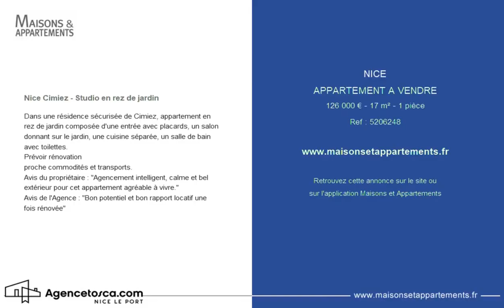NICE - APPARTEMENT A VENDRE - 126 000 € - 17 m² - 1 pièce(s)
Référence : 5206248

Nice Cimiez - Studio en rez de jardin

Dans une résidence sécurisée de Cimiez, appartement en rez de jardin composée d'une entrée avec placards, un salon donnant sur le jardin, une cuisine séparée, un salle de bain avec toilettes.
Prévoir rénovation
proche commodités et transports.
Avis du propriétaire : "Agencement intelligent, calme et bel extérieur pour cet appartement agréable à vivre."
Avis de l'Agence : "Bon potentiel et bon rapport locatif une fois rénovée"

Cette annonce vous est proposée par l'agence AGENCE TOSCA NICE LE PORT

|2366372|